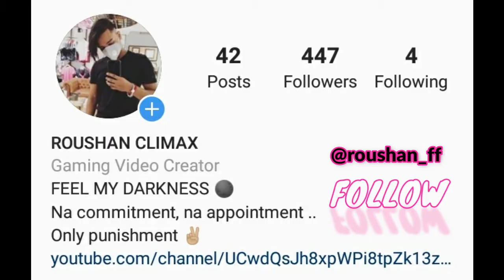GrandMaster Girl call me Noob😤 आजा 1 vs 4 में !! 😂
3 Random Grandmaster Player Call Me noob😠 i challenge them 1 v 3 custom room
Rich GrandMaster Girl call me Noob😤 आजा 1 vs 4 में !! 😎
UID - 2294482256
GUILD ID - 3003637O35
GUILD NAME - RFF--ARMY
if you join my guild comment your UID in my videos

I just want to make you all smile, That's Why i create these types of contents to entertain you. This video is primarily made by me.

3 Random Grandmaster Player Call Me noob😠 i challenge them 1 v 3 custom room

3 Random Grandmaster Player call me noob i challenge them 1 vs 3 custom room

3 Random Rich Grandmaster Toxic Player call me noob😡 i challenge them 1 vs 3 custom room | swam

WHO IS BETTER IN SHOTGUN
Ajjubhai94 vs FozyAjay Aukat ki Bat Best Clash Battle Who will Win - Garena Free Fire
GYAN GAMING SQUAD VS BANGLADESH SQUAD

AUTO HEADSHOT II BEST  SENSITIVITY SETTING FOR PRO - GARENA FREEFIRE
Top 5 Drag Headshot Mistakes Free Fire [Hindi] || Secret Settings For Drag Headshots Free Fire

BEST M1887 ONESHOT HEADSHOTS

FREE FIRE BEST M1014 ONESHOT HEADSHOTS😮🔥|| OP HEADSHOT NEVER SEEN

Aimbot.exe🎯 || Free Fire Highlights
Auto Headshot Trick In Free Fire
One Tap Headshot Trick In Free Fire | Auto Headshot Top 4 Latest Tricks | Garena Free Fire

RARE BUNDLES, ELITE PASS ETC

Pro Vs NooB Solo vs Squad

SOLO VS SQUAD CLASH SQUAD EPIC MATCH GAMEPLAY - GARENA FREE FIRE

OMG! 23 Kill In Solo vs Squad Unbelievable HeadShot Gameplay - Garena Free Fire

Realme 3 Mobile Gameplay 😯 Solo Vs Squad Overpower One Tap with 19 Kill - Garena Free

Top gammer
Free Fire Top Country
1.Garena Free Fire Indonesia Live
2.Garena Free Fire Brazil Live
3.Garena Free Fire Brasil Live
4.Garena Free Fire India Live
5.Garena Free Fire Singapore Live
6.Garena Free Fire Thailand Live

📝 Note: Es Gameplay me Noob or Pro Do no Ko mara gaya he agar aapko noob se dikkat he to aap video cut karke ja sakte hai, ye video entertainment ke liye banaya gaya he es me ham apni proness or noobness nhi dikha rahe hai or ye sab mene hindi me likha hai taki aap samaj sake or ha es gameplay ko mobile me khela gaya hai, ye sab read karne ke bad bhi aapko koi dikkat he to sorry or ye koi attitude me aake nahi likha hai mene.

ONLY M1887 CHALLANGE😈 || NOOB VS PRO RANK MATCH